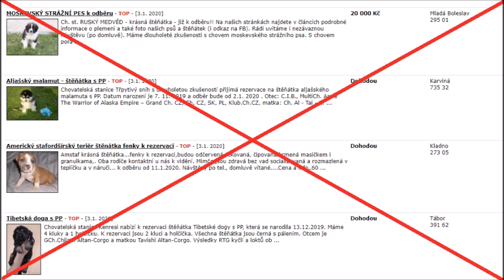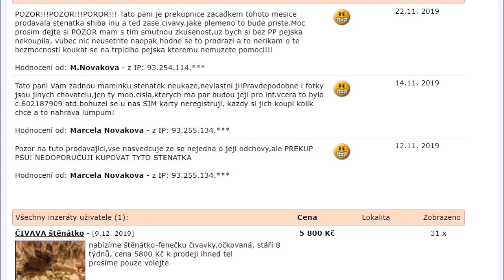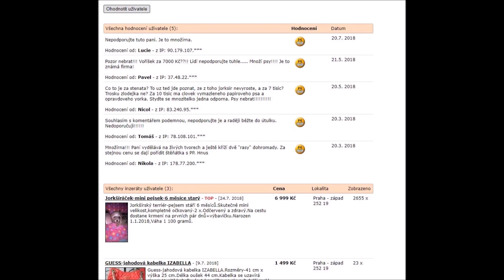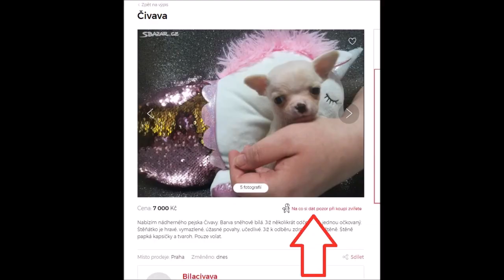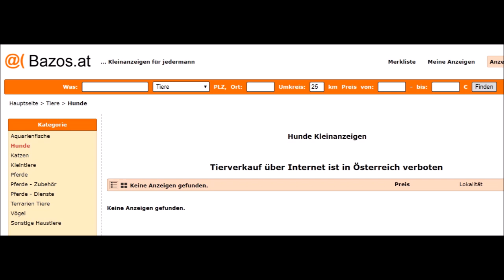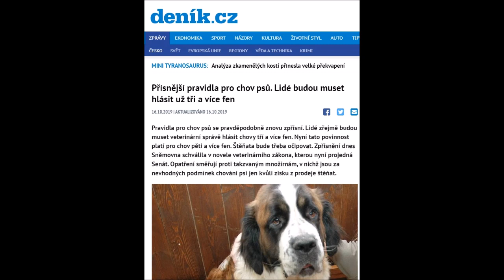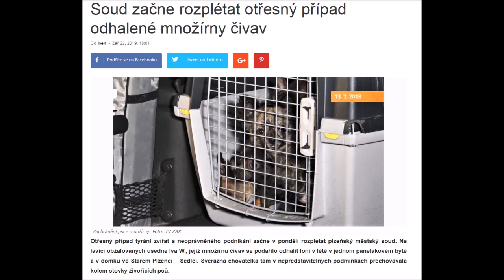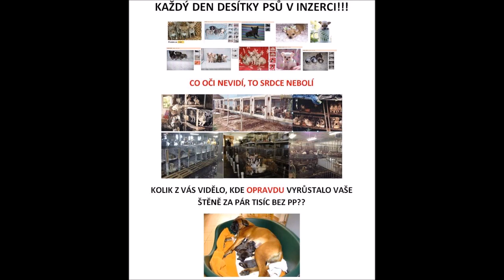Inzeráty štěňat z množíren.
Nové video je na téma inzerce štěňat, protože právě v inzerci narazíme na nabídku psů z množíren. Možná jste to nevěděli, ale některé portály mažou inzeráty, pokud na ně podáte stížnost.

A protože je stále velká poptávka po psech bez PP je potřeba to řešit a lidem ukázat, že se můžou podívat na hodnocení. Kdyby věnovali pár minut času navíc, nemuseli by vůbec naletět. Ale žijeme v uspěchané době a z toho množírny těží a zvířata trpí.

Budu moc ráda za sdílení videa a moc za něj děkuji